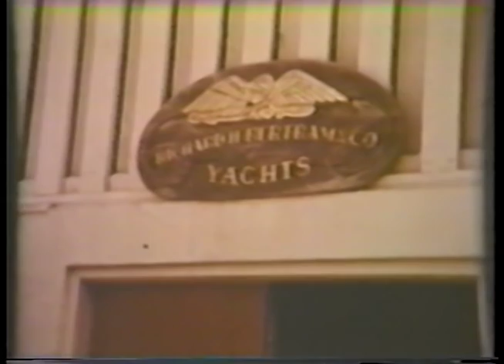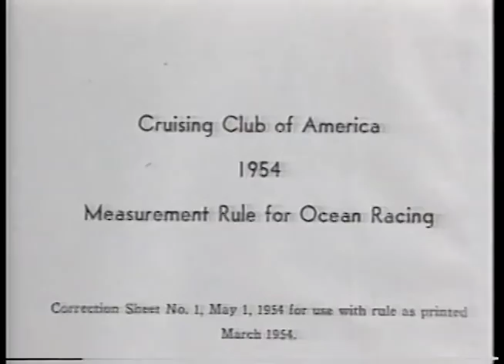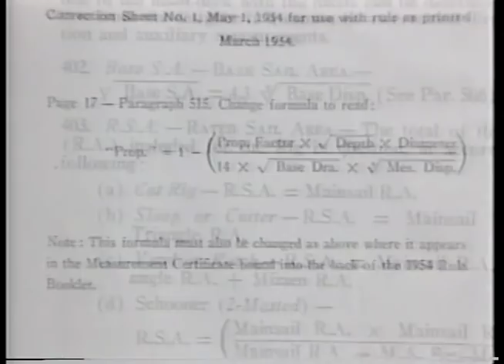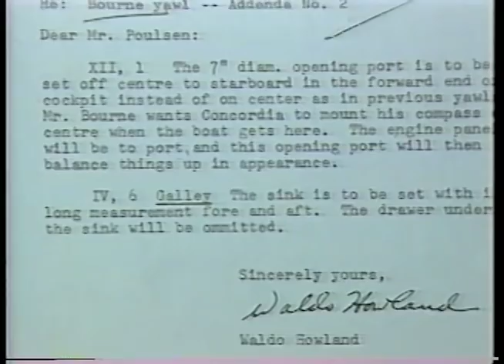A History of Hunt Yachts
C. Raymond Hunt designed the Concordia Yawl, a classic sailboat design. Learn more about the Concordia and Ray's unmatched contributions to modern sailing and powerboating.